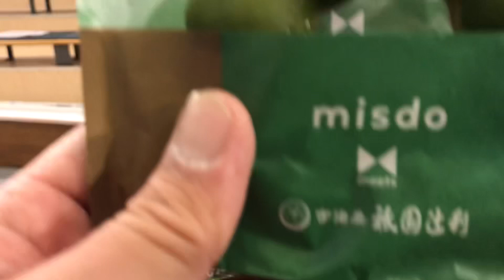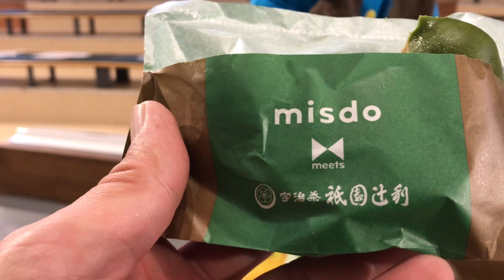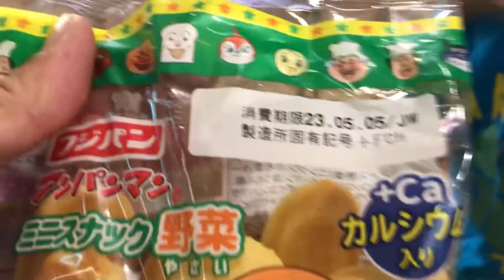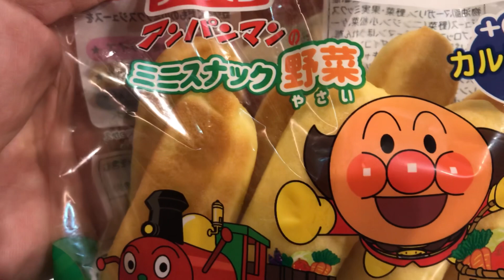まろ、苦手な食べ物？